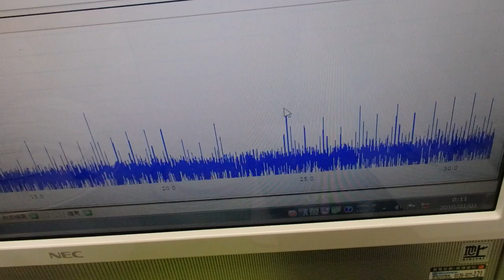メガヘルツの超音波発振制御プローブ ultrasonic-labo